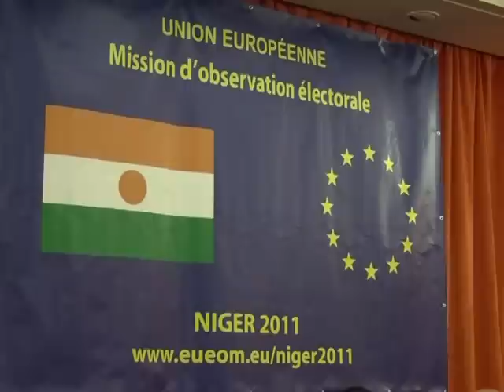Jour J-2 au Niger pour les élections présidentielles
Les Nigériens sont appelés aux urnes lundi 30 janvier pour renouer avec un régime civil et se choisir un nouveau président investi d'une lourde mission: combattre la pauvreté dans l'un des pays les plus déshérités au monde, désormais sous l'ombre envahissante d'Al-Qaïda. Durée: 01:06